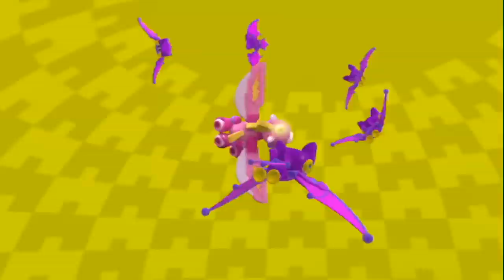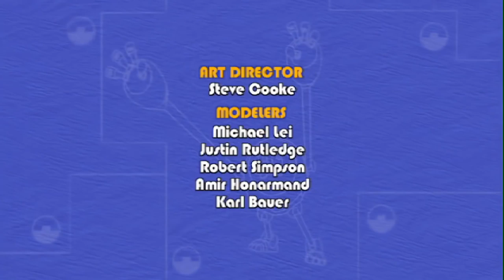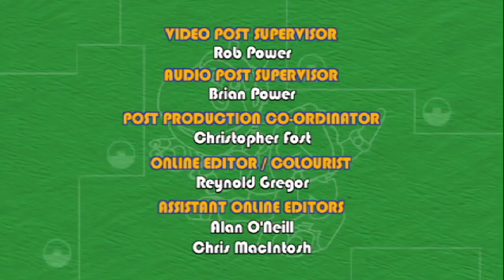Animal Mechanicals Full Episodes | Episode 106: Chickadee Island